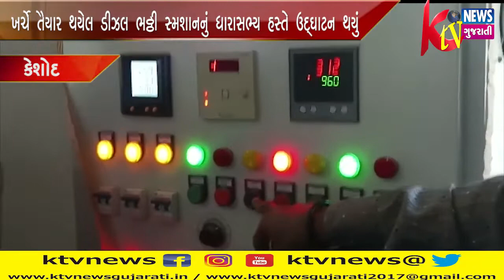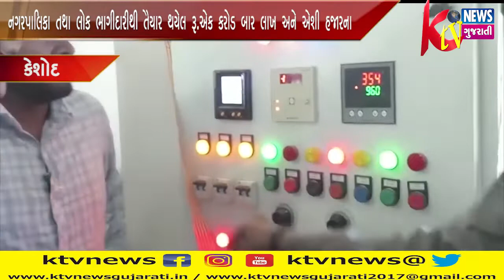KESHOD: કેશોદ નગરપાલિકા તથા લોક ભાગીદારીથી તૈયાર થયેલ રૂ.એક કરોડ બાર લાખ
KESHOD: કેશોદ નગરપાલિકા તથા લોક ભાગીદારીથી તૈયાર થયેલ રૂ.એક કરોડ બાર લાખ અને એશી હજારના ખર્ચે તૈયાર થયેલ ડીઝલ ભઠ્ઠી સ્મશાનનું ધારાસભ્ય હસ્તે ઉદ્ઘાટન થયું.